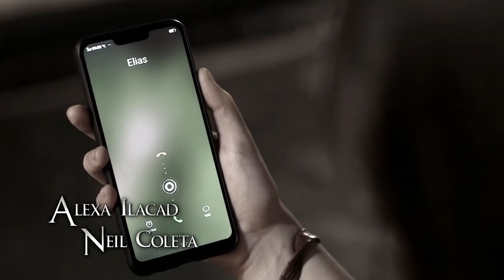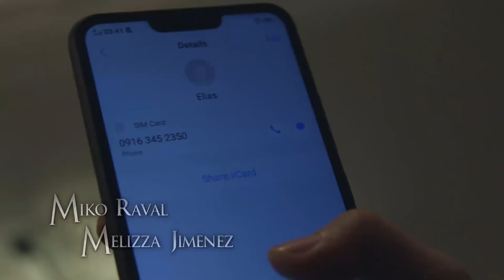Juan Felipe hurts Emma | TKB (With Eng Subs)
Emma (Janella Salvador) defends Alice (Precious Lara Quigaman) against Felipe (James Blanco) and threatens to reveal the wicked mayor’s secrets. (With English Subtitles)

Episode 32 Cast:
 Janella Salvador (Emma) / Lara Quigaman (Alice) / James Blanco (Felipe)